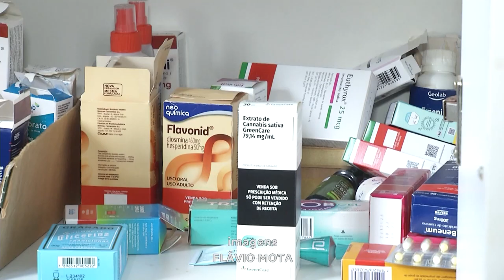Menor desde 2020: Medicamentos têm Reajuste de 4,5% e a Conta pode pesar no Bolso.